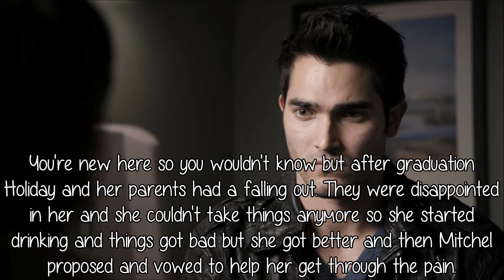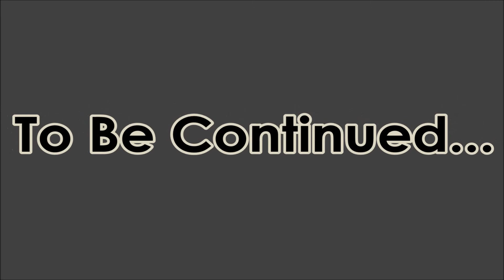I Got You S1 E6 {Deserve To Be Happy}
Haven't posted this in a long time. Hope you like it!